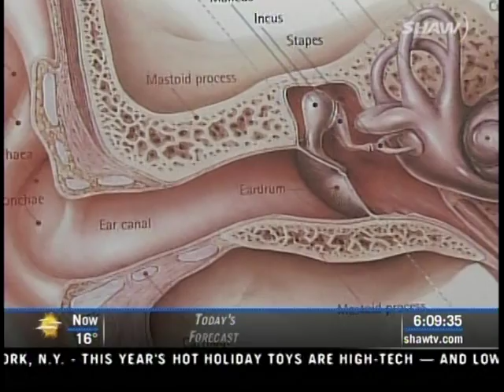Connect Hearing on Hearing Loss and Hearing Aid Technology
Connect Hearing - the hearing professionals discuss hearing loss and hearing aid technology. Visit connecthearing.ca for more information.